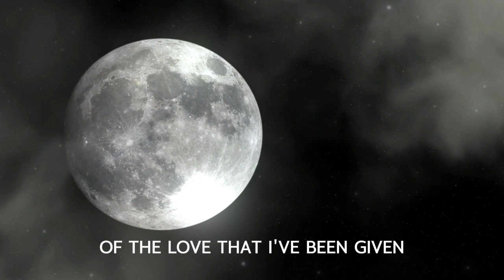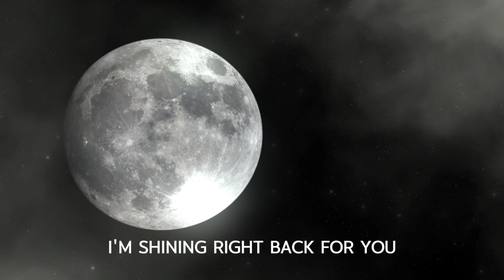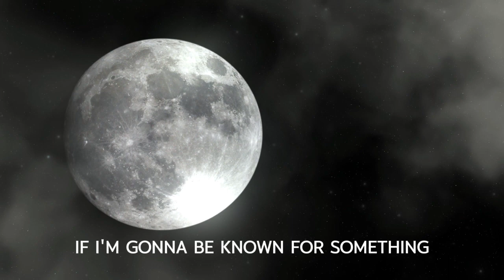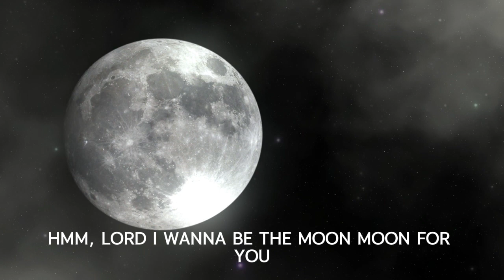Be The Moon | Chris Tomlin ft. Brett Young & Cassadee Pope (Lyric)